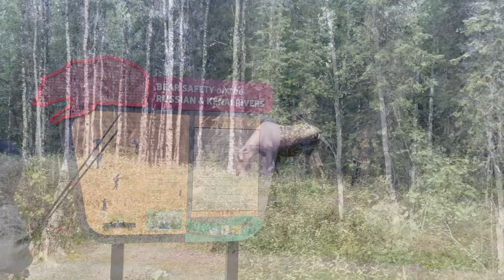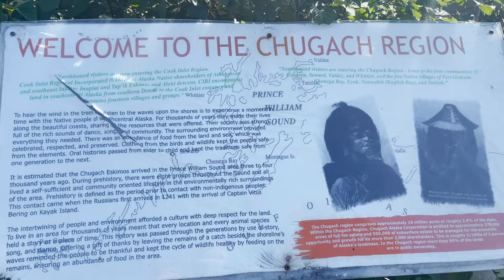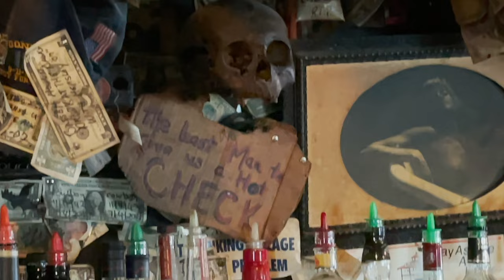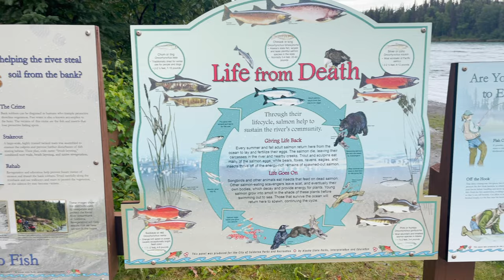Salmon Fishing Alaska's Kenai and Russian River for Silvers and Reds DIY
The Silhouette crew heads North to Alaska's Kenai Peninsula to battle Sockeye and Silver salmon DIY style. Scott, Jess and Dakota primarily fish the Kenai and Russian river for both species of salmon. You'll see their set ups and this great property that they stayed at managed by good friend Derek Gardner. Don't forget to watch the blooper reels at the end with a surprise bonus reel catch in the Alaska'n surf.

Big thanks to Cutthroat Leaders Co. for their great furled salmon leaders!

Gear used:
Gamikatzu size 2/0 octopus hooks
Size 7 Snap Swivels
1/4" Surgical Tubing
30 Lb. Stren Monofilament Line (clear)
40 lb Seaguar Flourocarbon Leader
Green UV Glow Yarn
Soft Salmon Egg Beads
9' Lamiglass bait casting rod Med-Heavy
Shimano Cardiff 400 Bait Casting Reel
Needle Nose Pliers

Get Social with us on Facebook and Instagram!!
You can find Jess Caldwell@